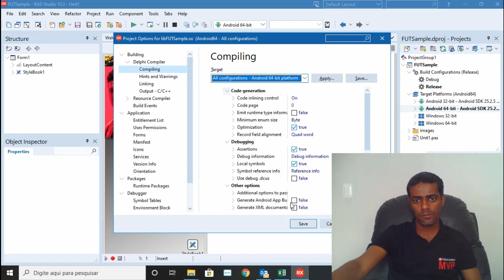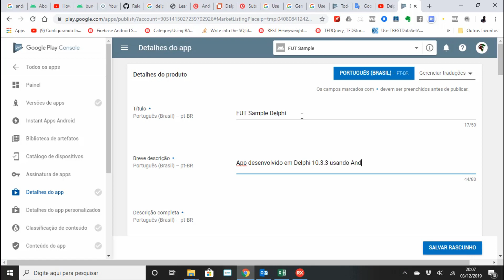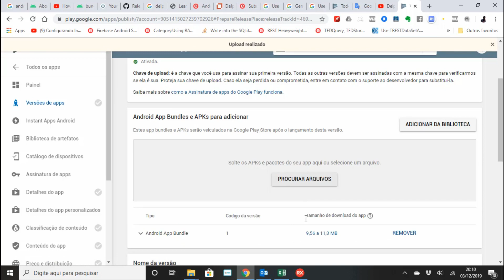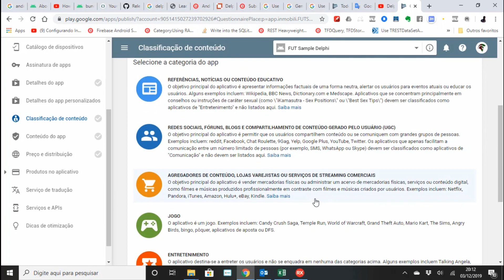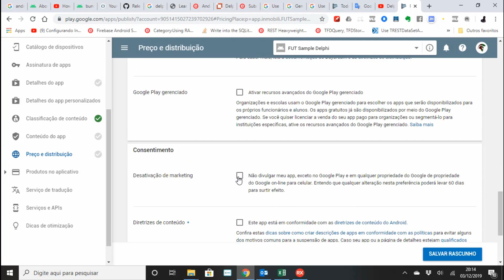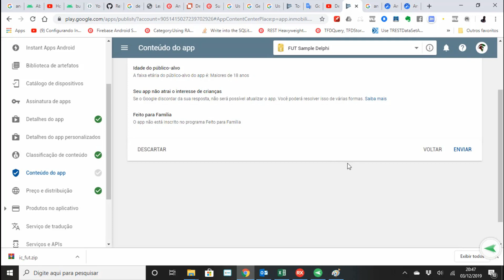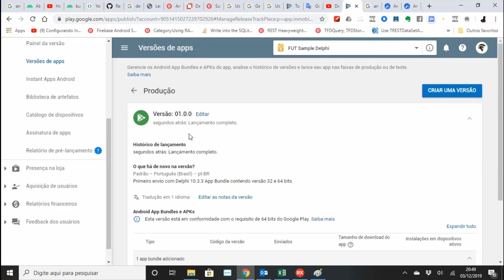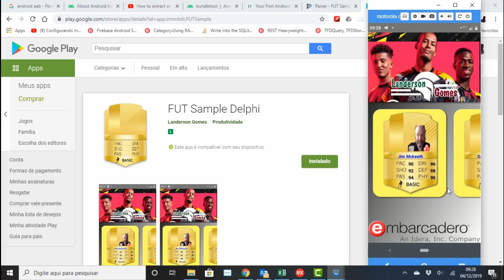Delphi Android 64 bits: Como enviar seu aplicativo com o novo Android App Bundle para a Google Play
Enviando para a Google Play uma app desenvolvida com Delphi 10.3 Update 3 utilizando o compilador para Android 64 bits e os recursos do Android App Bundle disponibilizados por essa nova versão do Delphi.